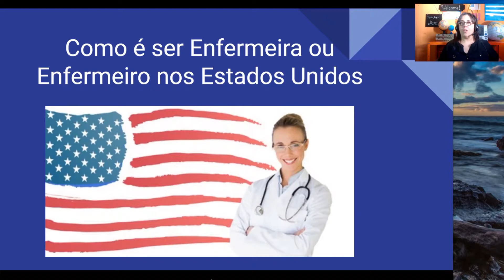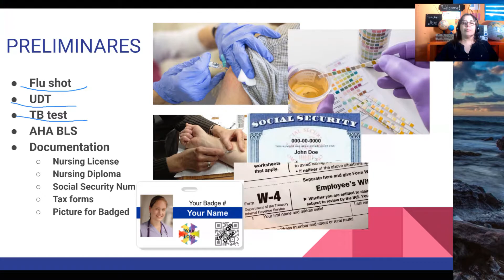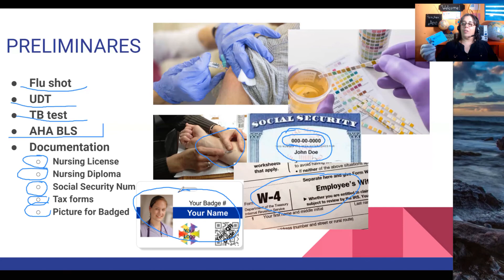ENFERMAGEM NOS ESTADOS UNIDOS - DEPOIS DE SER CONTRATADO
Muitos enfermeiros me perguntam como é ser enfermeiro ou enfermeira nos Estados Unidos. Criei uma série de slides para explicar um pouquinho. Neste slide falo dos requerimentos depois de você ser contratado por um hospital. Estou preparando um curso bem completo no UDEMY para ajudar na preparação e aliviar a ansiedade daqueles que estão se preparando para imigrar para lá como enfermeiros.
Se gostar do video deixe um joinha ou um comentário para me animar a criar mais vídeos.
Muito obrigada pelo apoio ao canal.